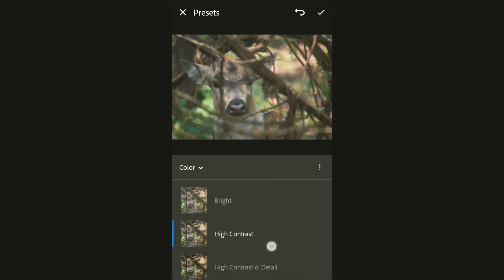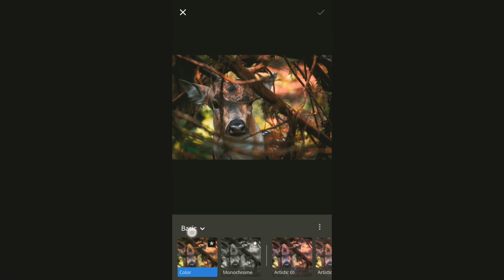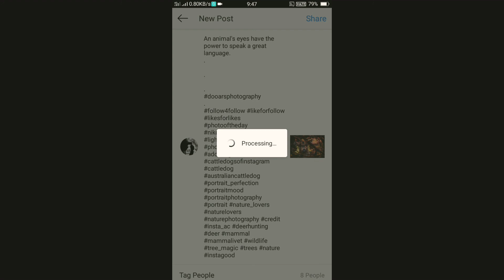Lightroom mobile moody red editing tutorial.[Editor'd Hub]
And join the Editor's Hub journey.

Video edited on ...